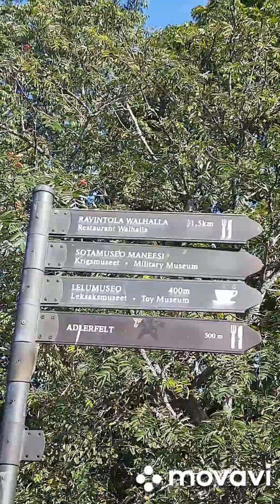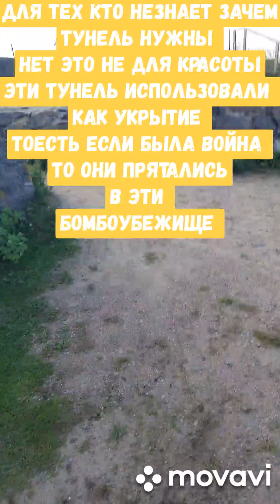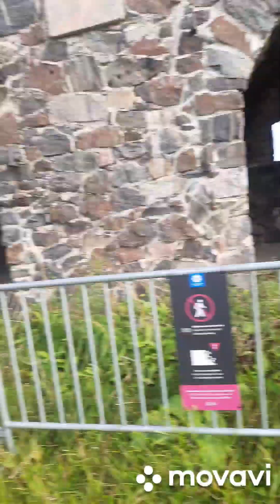Слишком много достопримечательности. Тунели-укрытие и пушки. Экскурсия по Suomenlinna.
Сегодня я розкажу и покажу все о Suomenlinna. Это самый длинный ролик за всю историю мого канала. Я буду делать ролики на ещё больше времени.(може быть даже на час) прогулка юмор смешнойконтент экскурсия море Suomenlinna .